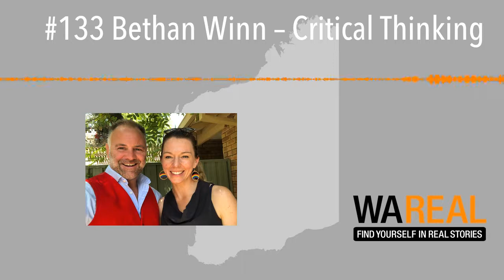#133 Bethan Winn – Critical Thinking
Dive inside your own critical thinking patterns with expert Bethan Winn.

Bethan takes time to clearly explain some of the common thinking and decision-making biases and fallacies that we all fall prey to and the impact they have while navigating our everyday life. She also explains the difference between our instinctive reactive thinking patterns and the deeper more considerative patterns and when and how we access them.

The conversation then goes deeper into exploring emotions and thinking and the role they play and the influence they have on us.

This is a fantastic and hugely approachable and engaging conversation, Bethan’s gratitude and passion for this area is clear from start to finish.

For the listener it provides a clear framework for greater self-awareness and reflection on the mechanics of your own thinking patterns and decision making.